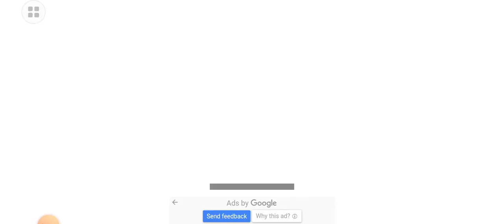world football soccer ⚽⚽football